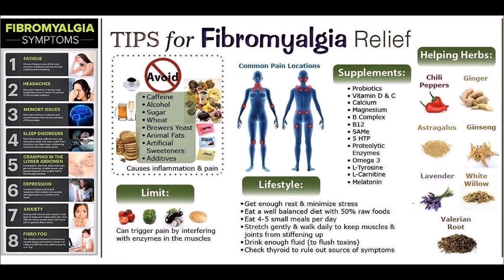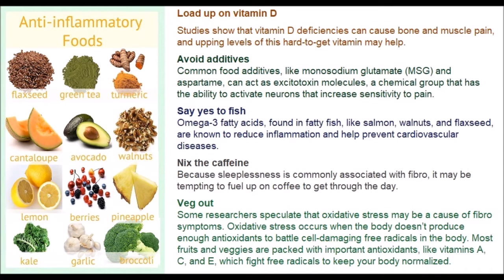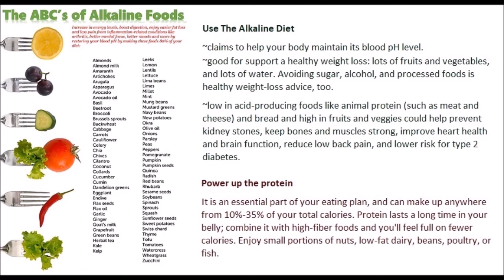All About FIBROMYALGIA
All About FIBROMYALGIA: Lifestyle , Supplements , Herbs, Diet...Also watch the next video ALKALINE DIET